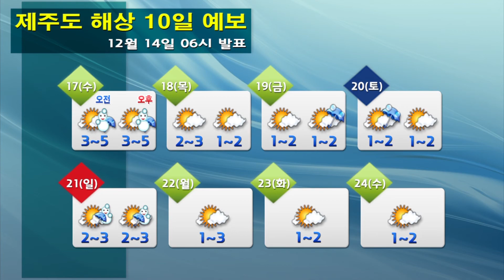해상날씨 12월 14일 06시 발표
-오늘(일) : 동해먼바다에서 1.5~4.0m, 그 밖의 해상에서는 0.5~2.5m
-내일(월) : 동해중부먼바다에서 1.5~4.0m,  그 밖의 해상에서는 0.5~2.5m